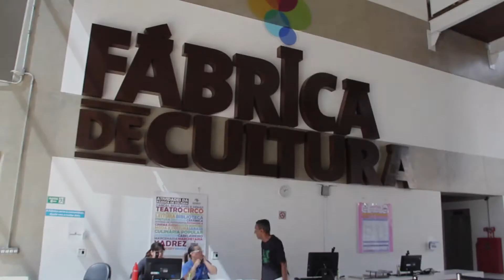Tv Fábricas de Cultura Zona Leste 156ª Edição - Resumo de 14 e 15/03 e atrações de 21 e 22/03/15